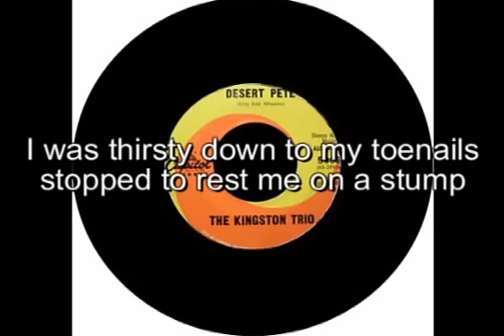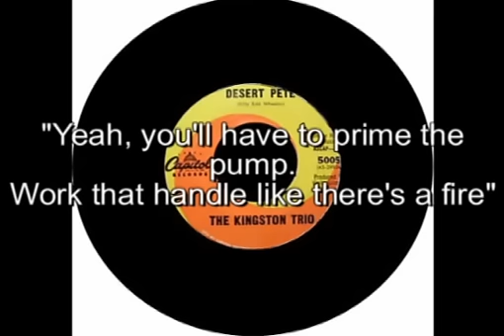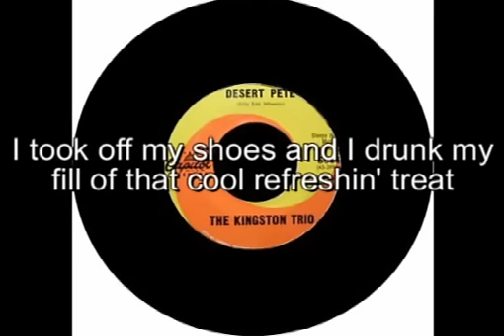The Kingston Trio - Desert Pete - With Lyrics - 1963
Great song.  great message.  Best audio.